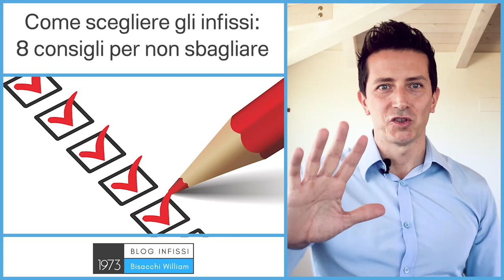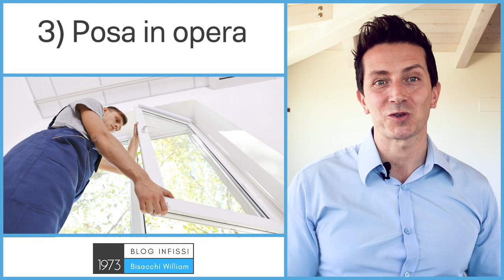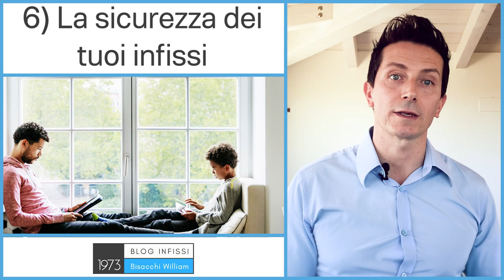COME SCEGLIERE GLI INFISSI 8 CONSIGLI UTILI PER NON SBAGLIARE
Scegliere gli infissi: Consigli utili

0:00 libro come scegliere gli infissi
0:27 la scelta del materiale
0:41 la scelta del vetro
0:59 la posa in opera è fondamentale
1:10 isolamento termico
1:28 isolamento acustico
1:47 sicurezza
2:05 garanzie
2:16 colore infissi

Su come scegliere gli infissi ho scritto un libro e leggerlo sarebbe la miglior cosa da fare per sapere come scegliere gli infissi.

In questo articolo ti darò 8 consigli utili per non sbagliare e per ogni punto un video e una guida specifica.

Se stai per acquistare infissi leggi ogni punto con attenzione, pronto?

▶️ 1 Come scegliere gli infissi: Il materiale

La prima cosa da fare è scegliere il materiale che più si presta alle tue esigenze, alle dimensioni delle tue finestre ed ai tuoi gusti.

Ricordati che non esiste il miglior materiale, ma delle condizioni in cui uno è meglio di un altro.

Consiglio:

Scegli l’alluminio quando hai dimensioni grandi, quando ami il design minimale o quando cerchi zero manutenzione e durata nel tempo massima.
Scegli il Legno-alluminio quando ti piace la sensazione del legno al tatto e hai un budget elevato (costa mediamente un 30% in più di un infisso in alluminio).
Scegli il pvc quando devi contenere i costi iniziali a patto che il colore sia bianco e le dimensioni inferiori ai 230 centimetri di altezza.
Scegli l’acciaio quando vuoi qualcosa di unico e hai un budget molto elevato.
Puoi leggere la guida completa ai materiali o guardare questo video:

▶️ 2 Come scegliere gli infissi: Il vetro
La scelta del vetro è fondamentale, ancora più importante del materiale stesso perchè ogni finestra è composta dal 90% di vetro.

Puoi leggere la guida alle caratteristiche del vetro, scegliere tra vetro doppio o vetro triplo, tra un basso emissivo o un selettivo o ancora vedere la differenza tra un vetro extrachiaro e un vetro trasparente.

In ognuno di questi casi non dimenticarti di fare attenzione alla canalina che sia del tipo termico e al riempimento che sia con gas argon.

Nel campo del vetro sarebbe opportuno affidarsi ad un consulente tecnico perchè la materia è complessa e poco conosciuta anche dagli addetti ai lavori, ma studiando queste guide imparerai tanto.

Consiglio:

Scegli il vetro doppio con muri non isolati e vetro triplo con muri isolati con cappotto di almeno 10 centimetri
Scegli vetro extrachiaro se hai una casa estremamente moderna con grandi vetrate e hai budget elevato (costa mediamente un 10% in più rispetto al vetro trasparente)
Scegli vetro selettivo solo nei casi in cui non è possibile istallare una schermatura e la finestra è molto esposta al sole.

▶️ 3 Come scegliere gli infissi: Posa in opera
La posa in opera è fondamentale, perchè anche il miglior materiale o il miglior vetro se posato male non ti garantirà né le prestazioni né i risultati che volevi ottenere.

La cosa fondamentale è che venga eseguita da chi possiede la qualifica di livello eqf3 o (meglio) eqf4.

Inoltre assicurati che non utilizzino silicone o schiume poliuretaniche non elastiche.

Consiglio:

Richiedi posa in opera con nastri termoespandenti e ms-polimero
Scegli un’azienda con posatori di almeno livello EQF3
Possibilmente che sia iscritta all’albo Posa-Qualità (chi è iscritto subisce delle verifiche in cantiere ed è “costretto” a lavorare bene).
Se segui questi consigli sarai certo che verranno considerati tutti i ponti termici che possono verificarsi nel vano finestra.

▶️4  Come scegliere gli infissi: Isolamento termico
Di quanto isolamento termico hai bisogno? Ricordati che la parola d’ordine è sempre EQUILIBRIO.

Inutile cercare le prestazioni incredibili di alcuni infissi se il resto della casa non ha un isolamento termico adeguato, butteresti solo soldi dalla finestra.